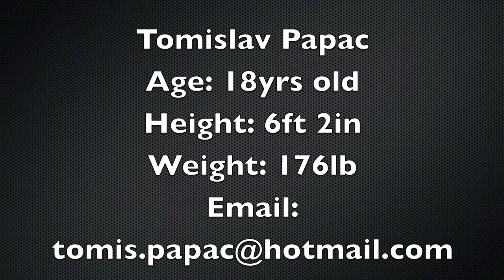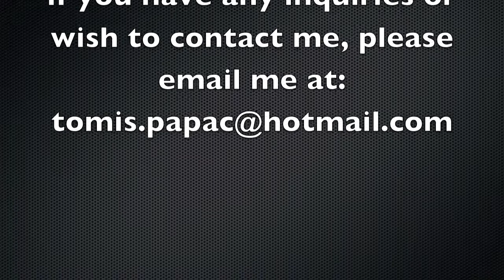Tomis Papac Tennis College Recruitment Video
Hi, my name is Tomislav Papac. I am 18 from Australia and i am looking for a scholarship for the fall of 2014.
Facebook: Tomislav Papac - Sydney/Australia